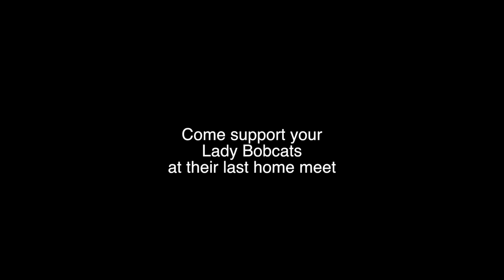Swim and Dive Documentary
Carolyn Hagler Talks about the feats of diving while the Grand Blanc Girl's Swim and Dive Team work their way to the end of the season